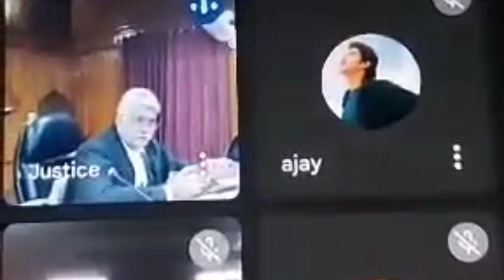क्या uksssc vdo के परीक्षा में भी segregation होगा ?? क्या कहा जज ने